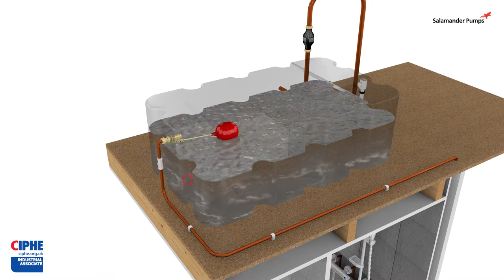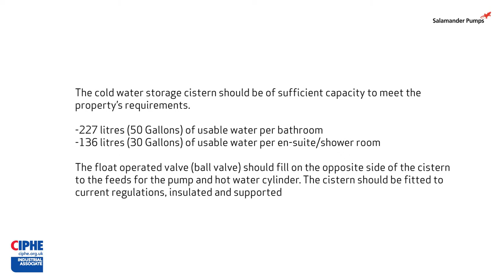Understanding Cold Water Storage | Salamander Pumps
This video explains systems with cold water storage, the components that make up these systems, and how they work.